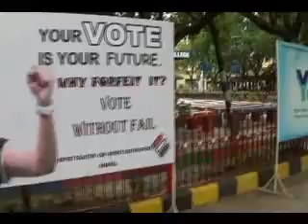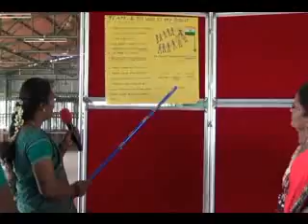Election,Karaikal - Training for BLO's at Karaikal Polytechnic College on 13.08.2018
Workshop for Booth Level Officers on Electoral Literacy Clubs (Community) for Karaikal (North) and Nedungadu at Karaikal Polytechnic College, Varichikudy, Karaikal. on 13th August 2018,
Thiru.D.Sandanasamy, Principal,Karaikal Polytechnic College cum District Nodal Officer, Karaikal was the chief guest. Thiru. R.Mohan, Professor, PAJANCOA, Karaikal was the Special guest and State Master Level Trainer (SMLT).